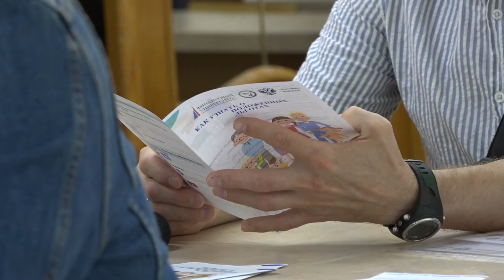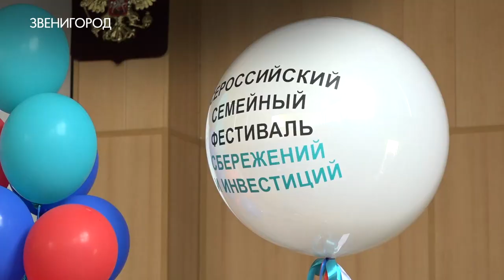Фестиваль сбережений и инвестиций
Семейный фестиваль сбережений и инвестиций прошел в Звенигороде. Его участники изучили актуальные финансовые вопросы. Вместе с ними о планировании личного и семейного бюджетов задумалась и съемочная группа ОТВ.